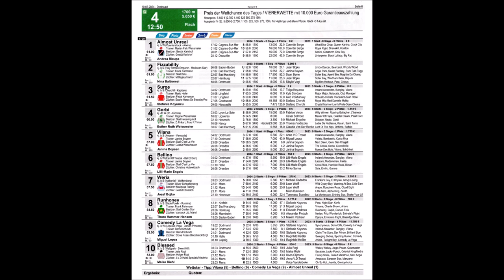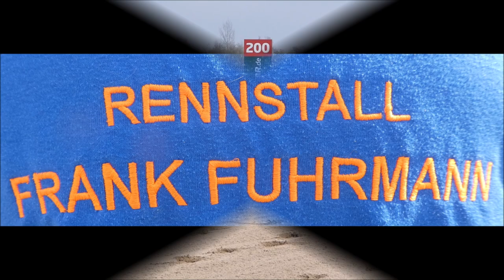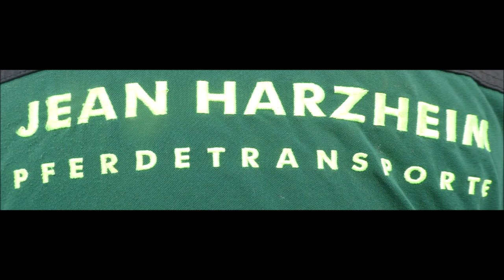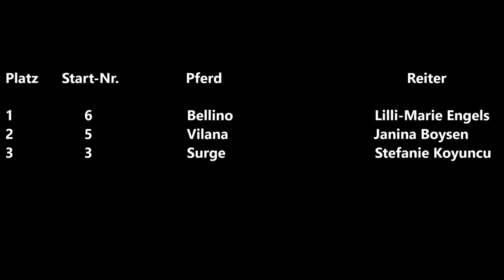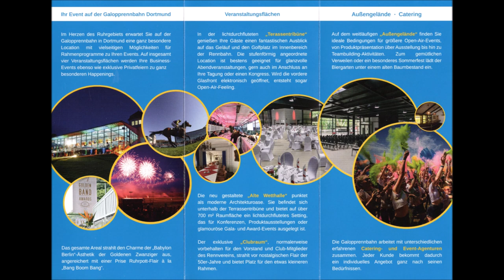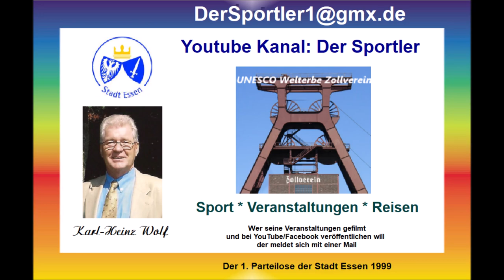Galopprennbahn Dortmund 10.03.2024 * 4. Rennen * Sieger Lilli Marie Engels auf Bellino